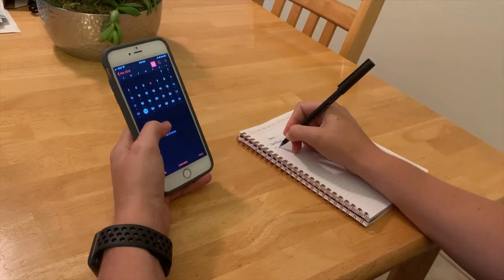Digital Marketing Consultant - Marketing Services Pitch Video | Tortoise and Hare Software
Pitch Video For Marketing Services From Hunter Nelson, Founder of Tortoise and Hare Software.  Web Development and Search Marketing Focus.  SEO, SEM, and Content Marketing. Custom WordPress websites.